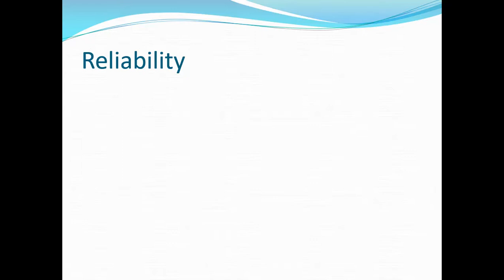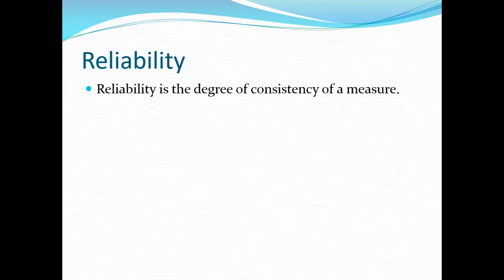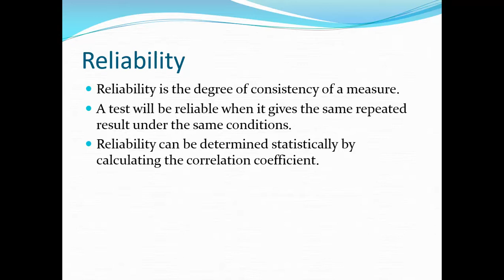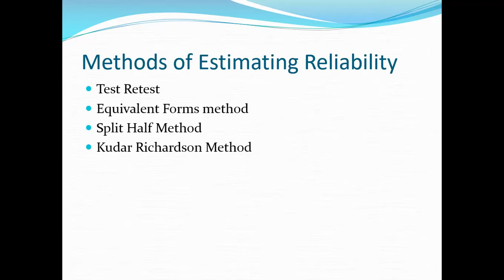Reliability in English